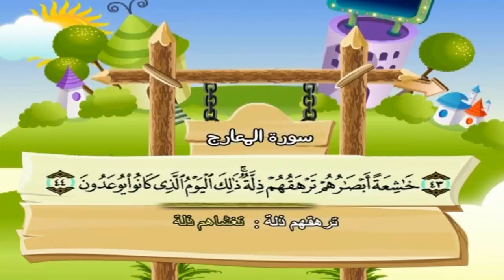070 سورة المعارج